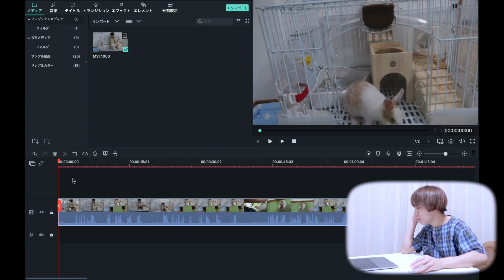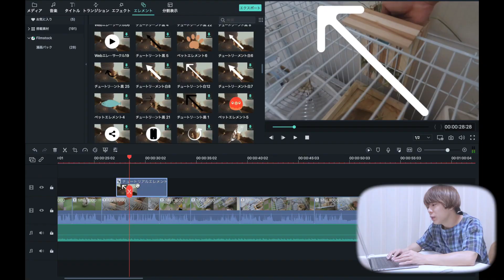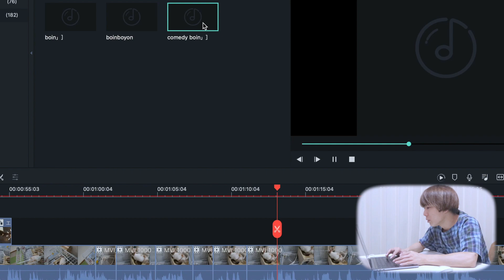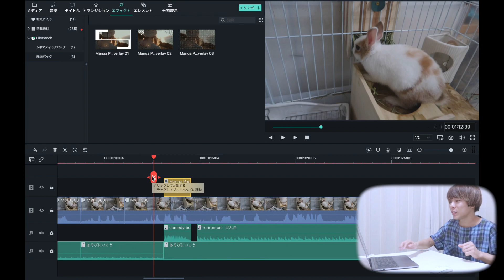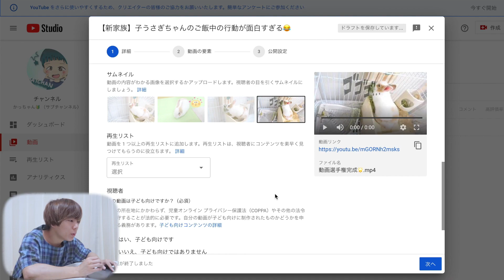【ご報告】YouTuberにとって"大きな変化"があります...。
⬇とっても可愛くて簡単に良い動画が作れるのでぜひ試してみてね✨

夏のフィモーラ動画選手権★フィモーラで動画を作成して賞金をGETしよう★

素材提供
PIXTA

楽曲提供
UUUMUSIC
Music is VFR
DOVA-SYNDROME